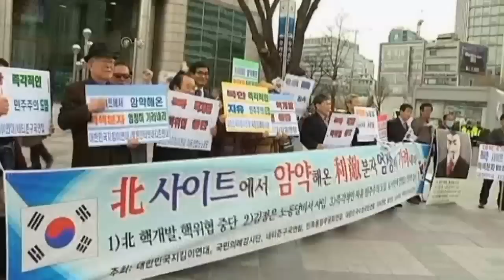Poster of North Korean leader Kim Jong-un set on fire by South Korean protesters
A poster of North Korean leader Kim Jong-un has been set on fire by South Korean protesters who say the North should promote peace not war.  South Korea has raised its surveillance after the North moved at least one long-range missile in readiness for a possible launch. The country has asked China, North Korea's only major ally, to rein in the hermit state on Wednesday.

"There are clear signs that the North could simultaneously fire off Musudan, Scud and Nodong missiles," South Korean Yonhap news agency quoted an unidentified official.

South Korean Foreign Minister Yun Byung-se told Parliament in Seoul that he was working through diplomatic channels in an attempt to rein in Pyongyang. "Through close coordination with China and Russia, the Korean government has been continuing to make efforts to persuade North Korea to change its attitude," he said.

North Korea has increased international tensions with threats of nuclear missile launches, warning foreigners in South Korea to leave the country to avoid being dragged into a "thermonuclear war". Report by Ashley Fudge.

Kim Jong-un picks up frozen meat and juices in North Korean supermarket
North Korea unveils huge Kim Jong-il statue as rocket launch fails